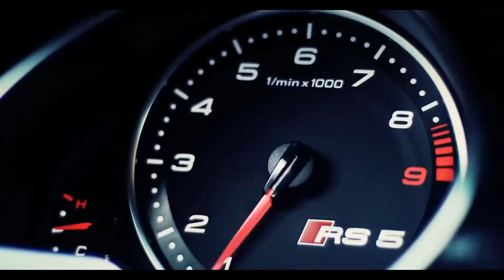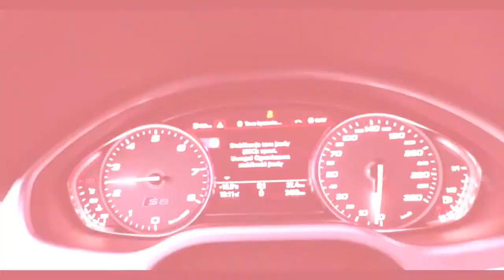Audi car Lovers - Rockstar - Cinematic supercars video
Audi Lovers - Rockstar - Cinematic supercars video

Special thanks to Auditography and Vossen!